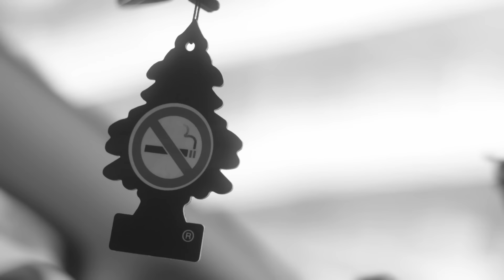La Brisita está llegando, y con ella, el gozo y la alegría a todos los hogares dominicanos.